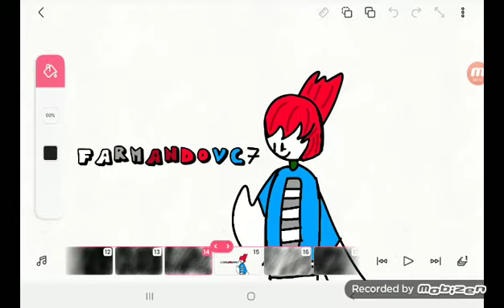A série... A sobrevivência!(Trailer)